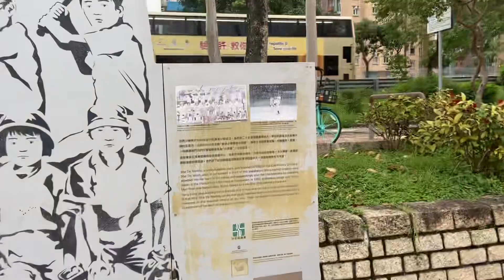LAKAT LAKAT SA MANAMI NGA VIEW KA MAG RELAX#mjpganit